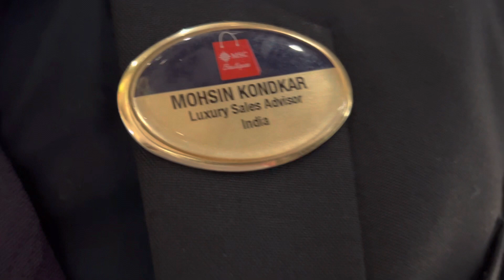ДОБРЫЙ ВЕЧЕР ВПЕРВЫЕ НА НОВЕЙШЕМ КРУИЗНОМ КОРАБЛЕ MSC SEASCAPE. 5 февраля 2023 г.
GOOD EVENING FOR THE FIRST TIME ON THE NEWEST CRUISE SHIP MSC SEASCAPE.  February 5, 2023